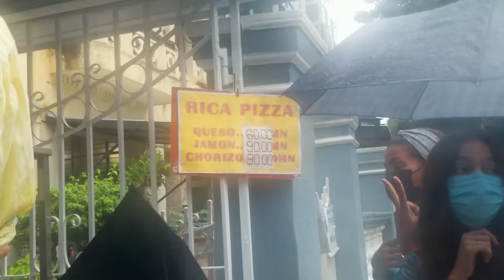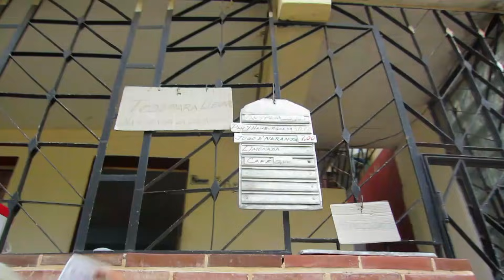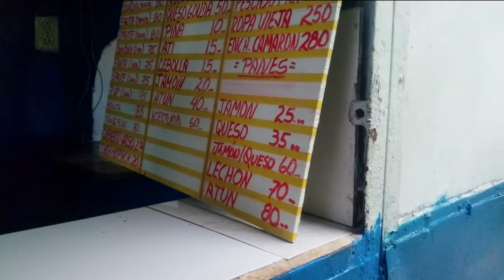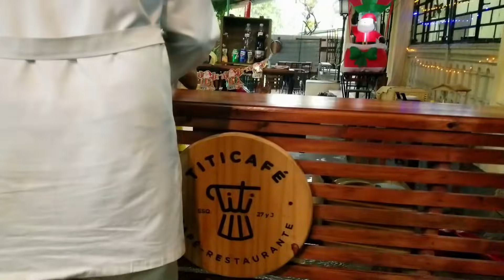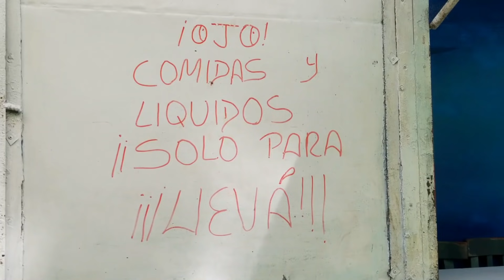ASI ESTAMOS EN CUBA, Cómo celebramos Navidad en La Habana? Vlog de actualización en los barrios.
ASÍ ESTAMOS EN LA HABANA

¡¡¡¡¡IMPORTANTE!

Radica en: LINDA HABANA Salon, 5ta 17028 / A y B. Altahabana, La Habana

2. That Day by Joakim Karud